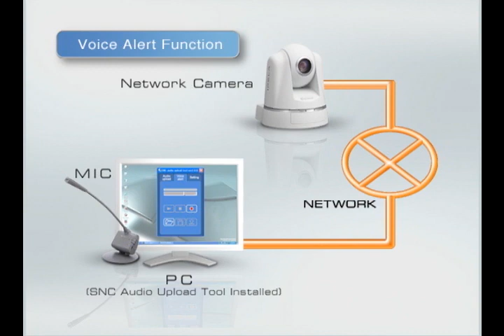Sony: Voice Alert HD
¡Dé la bienvenida a los visitantes y aleje a los intrusos! Lo más nuevo en cámaras con alarmas de voz que permiten hasta 3 repeticiones.

Sólo grabe el mensaje y el sistema se encargará de lo demás.  Si usted lo prefiere, el sistema también puede transmitir música y transformar su ambiente en algo agradable.

Es excelente como una medida de seguridad y para anunciar la entrada de visitantes a los establecimientos comerciales.